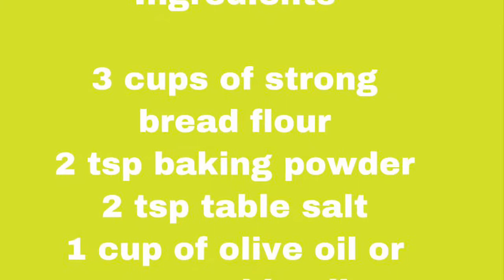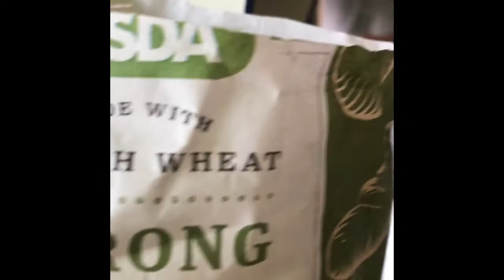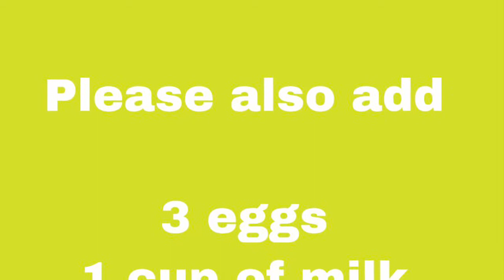How to cook Muffin ( Torta Bisaya )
Filipino style muffin